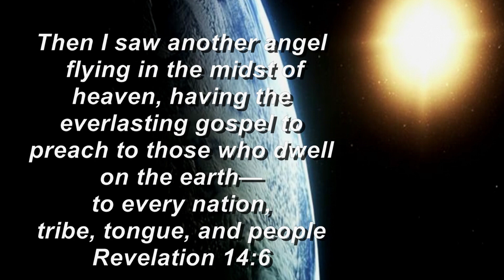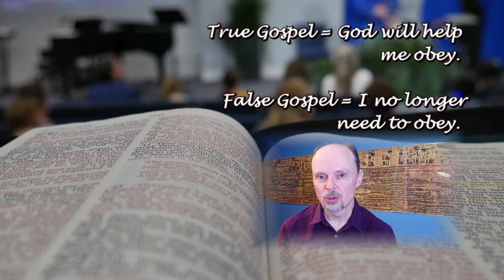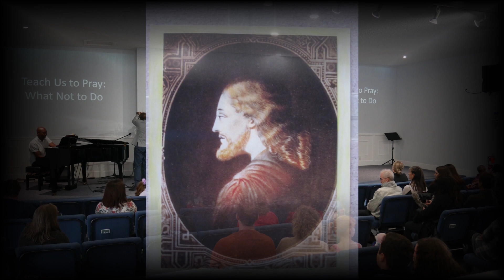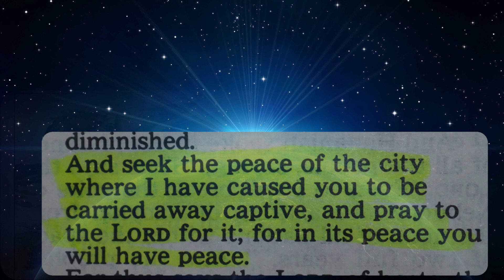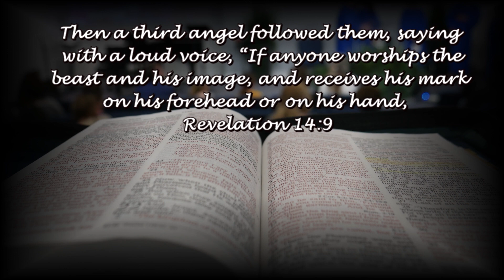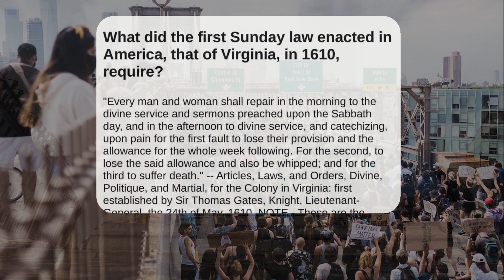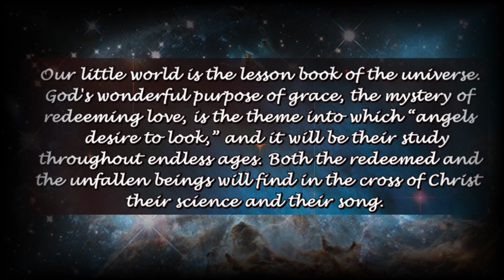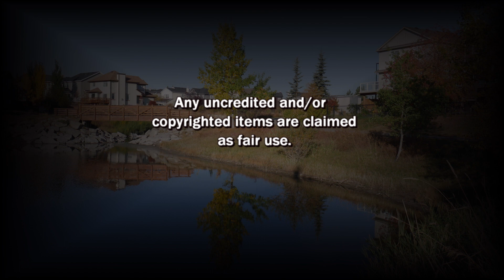Adventism's Essence (Three Angel's Messages of Revelation 14)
We complete the journey of truth from the challenge of Neil Degrasse Tyson all the way through to an understanding of the wider issue of secularism versus the Bible. This video explains how the final conflict will not be the modern, secular world against the church. It will instead be within Christianity. As those in the rest of the world's belief systems watch, the persecution of the Dark Ages will return for a short time before Jesus rescues His people.